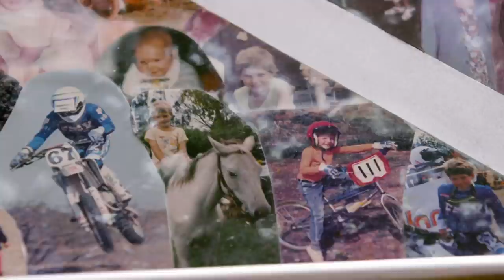Shredding Trail & Talking MTB w/ Greg Minnaar | Rob Meets: Ep 4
Rob Warner, the respected & credible face and voice of UCI enters the garages, homes and comfort zones of the worlds elite mountain bikers  as they reflect on the 2016 season and look forward to 2017.

In this episode, three-time World Champion Greg Minnaar welcomes Rob Warner to South Africa and gives him an inside look at what shaped him as a rider. Rob shares personal stories with Greg's parents and sister and geeks out on Greg's personal bike museum.